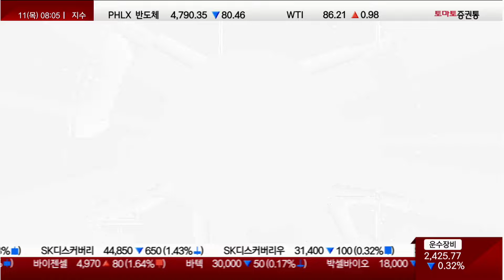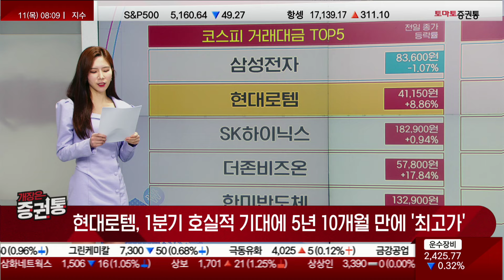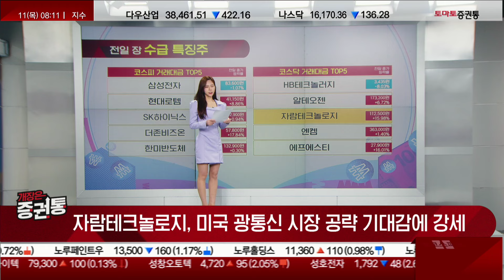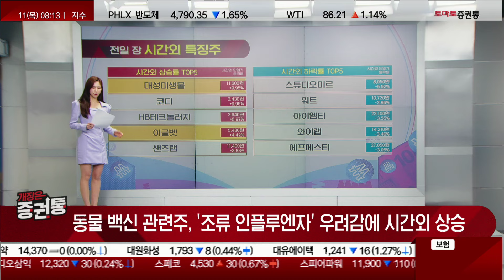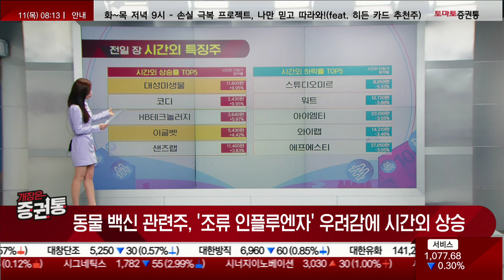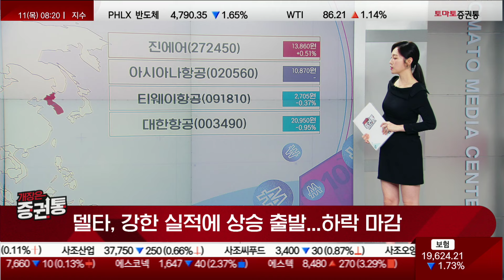'제4 인터넷은행' 설립 소식에 강세! 제 2의 토스 꿈꾸는 '이종목'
■ 개장은 증권통
진행 : 박상정
투자 업데이트 partⅠ
캐스터 : 김은별, 이윤지
□ 전일 장 수급 특징주
코스피 거래대금 탑5: 삼성전자 현대로템 SK하이닉스 더존비즈온 한미반도체
코스닥 거래대금 탑5: HB테크놀러지 알테오젠 자람테크놀로지 엔켐 에프에스티

· 현대로템, 1분기 호실적 기대에 5년 10개월 만에 '최고가'
· 더존비즈온, '제4 인터넷은행' 설립 소식에 강세
· 자람테크놀로지, 미국 광통신 시장 공략 기대감에 강세

□ 전일 장 시간외 특징주
시간외 상승 탑5: 대성미생물 코디 HB테크놀러지 이글벳 샌즈랩
시간외 하락 탑5: 스튜디오미르 워트 아이엠티 와이랩 에프에스티

· 동물 백신 관련주, '조류 인플루엔자' 우려감에 시간외 상승

□ 미국시장 특징주-국내시장 연결 종목
▷엔비디아, 주가 최고가 대비 10% 하락...하락장 속 반등도
미국: NVDA
국내: SK하이닉스/ 가온칩스/ MDS테크/ 한미반도체

▷TSMC, 1분기 영업익 예상치 상회...주가 상승
미국: TSM
국내: 삼성전자

▷델타, 강한 실적에 상승 출발...하락 마감
미국: DAL
국내: 대한항공/ 아시아나항공/ 티웨이항공/ 진에어

- 개장 시황
- 급등주 분석